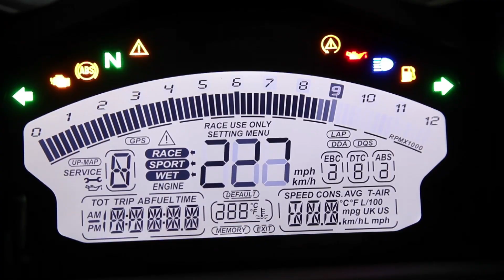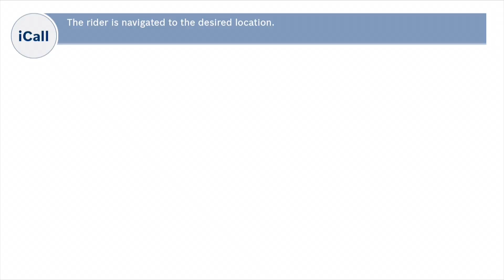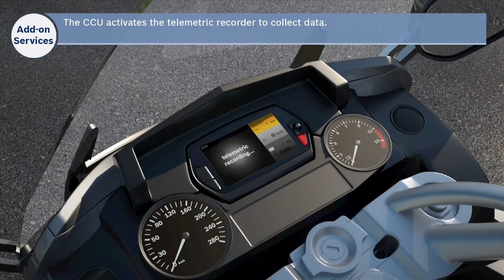Technological Strategies To Motorcycle Safety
Fans and haters of modern motorcycle electronic rider aids have Bosch to either thank or despise. Haters, though, best get on board with the technological tidal wave, because the rider-aid box is open and there’s no shutting it now.